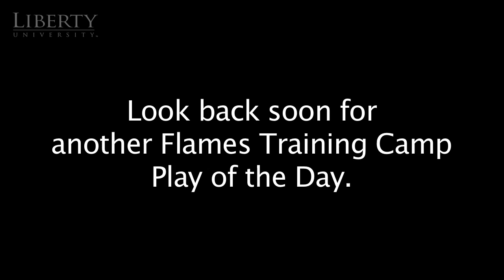Flames Training Camp Play of the Day - 8/10/12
#30 LB Scott Hyland puts himself in great position and comes up with an interception.